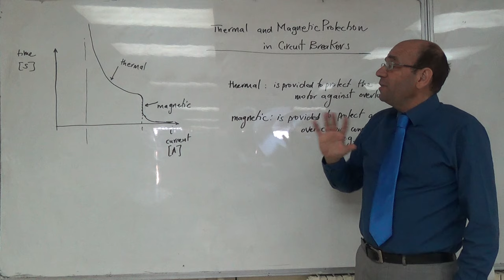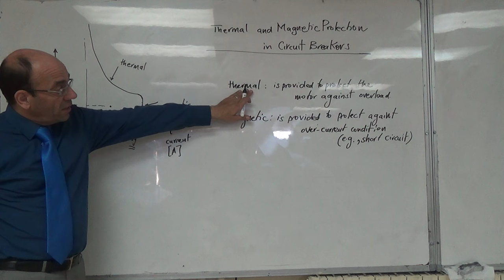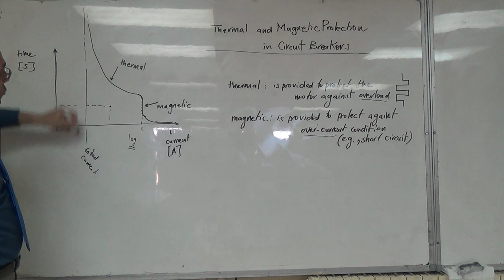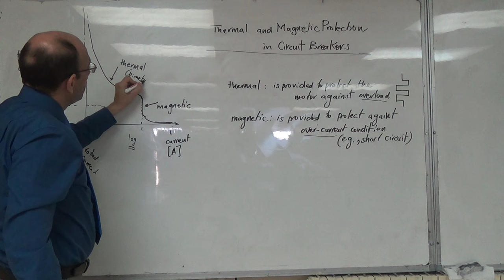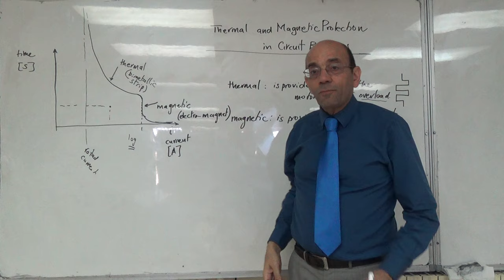Overview of Thermal and Magnetic Protection Curves, 24/10/2016